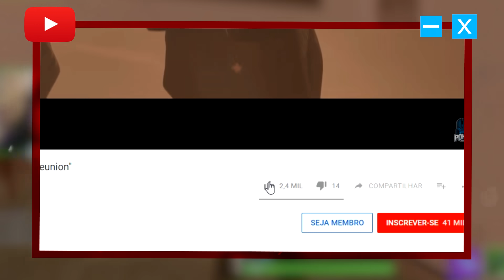MOSTRANDO QUE A WINGMAN AINDA É A MELHOR ARMA DO APEX FEAT. SNOW | Apex Legends Gameplay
Nerfada não é inutilizada, é apenas balanceada, a Wingman ainda continua extremamente matadora!